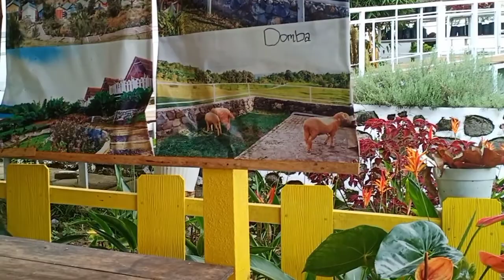Kabin Madu Efi